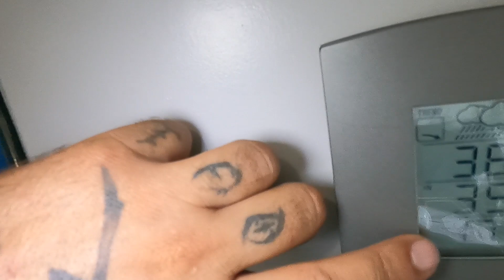Filtro Depuratore Acqua Camper Van SEAGULL IV ITS TODINI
Montiamo e testiamo il filtro depuratore acqua Seagull IV di ITS TODINI sul Camper Van